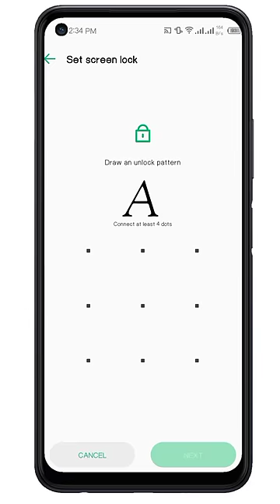Letter "A" Pattern Lock|| Alphabetic Pattern || SUPER tech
Is video mn hum ap ko Letter "A" draw krny k different tarike sikhayen gy.